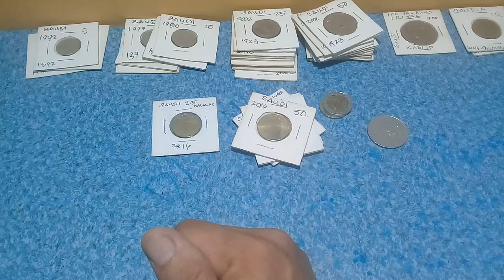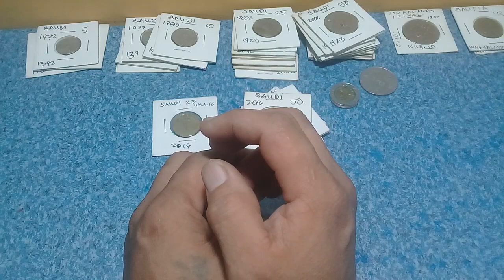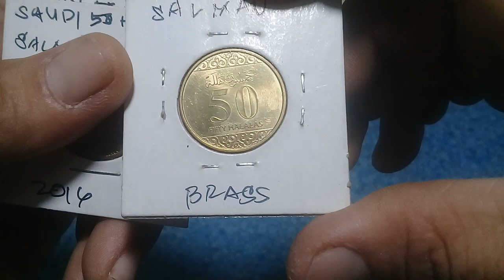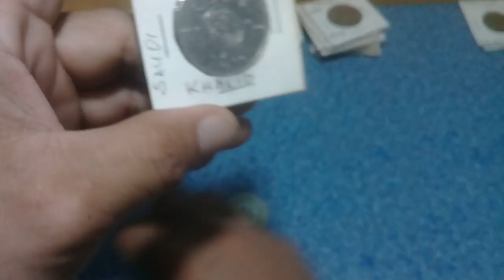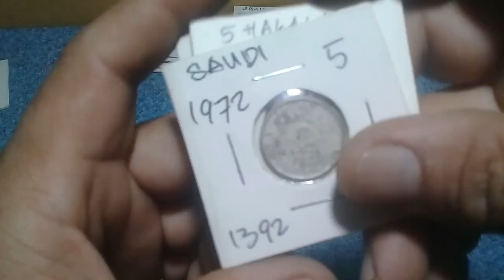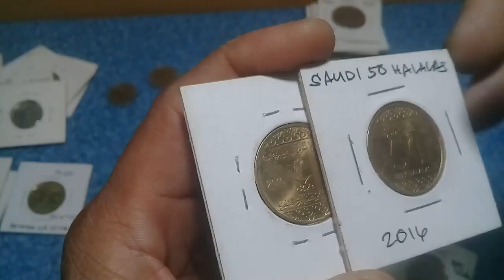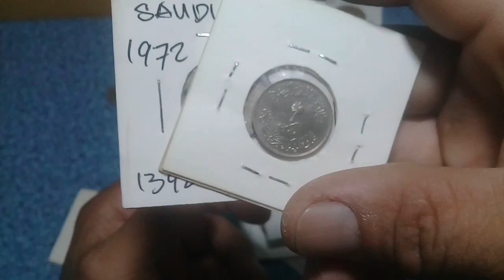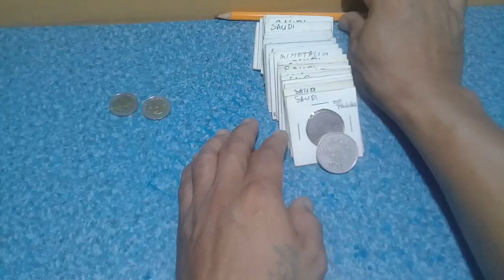Magkano ba Bilihan ng pera ng Saudi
pera ng saudi arabai magkano palitan saudi coins